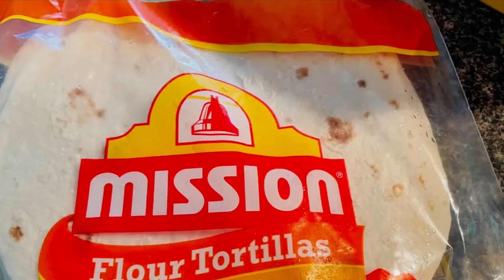Chana Masalah || Lahori Chaney || My Secret Recipe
@Reemi's Kitchen ' Vlogs

This is very simple, easy and tasty recipe and is ready very quickly.
cover and Cook for 10 minutes..
garnish with green chillies, chopped cilantro.